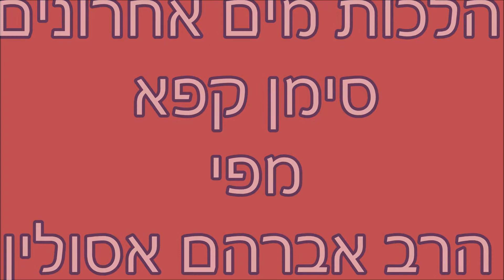הלכות מים אחרונים סימן קפא מפי הרב אברהם אסולין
היום שאוכלים במזלג האם חיים במים אחרונים? נשים חיבות במים אחרונים? מי עושה מים אחרונים ראשון מבין המסובין? האם חייב לנגב את המיים אחרונים? במיץ מותר לעשות מים אחרונים ועוד.